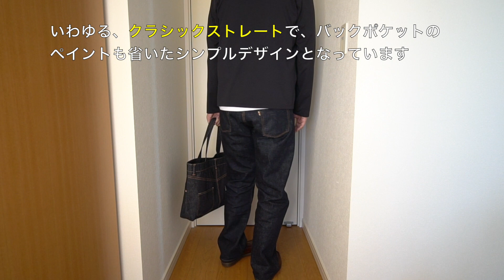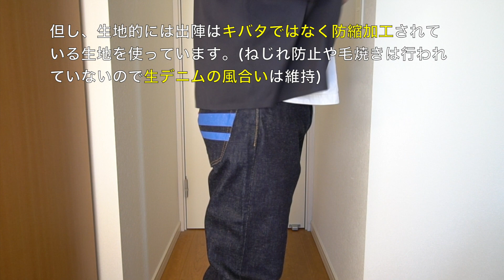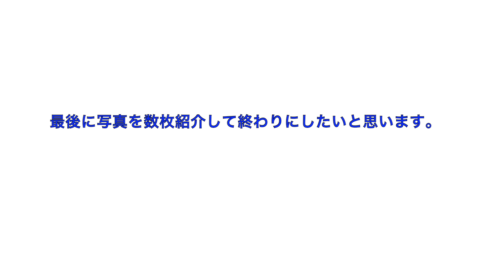【桃太郎ジーンズ】3レーベル(出陣/銅丹/ヴィンテージ)を買い揃えてみた！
絶賛育成中のヴィンテージレーベル(No.0901)の他、気になっていた出陣レーベル、銅丹レーベルもそれぞれ１本ずつ買い足してみました。
デザインの違い、サイズ感等、商品選びの際のご参考に少しでもなれば嬉しいです。

桃太郎ジーンズ
1. No.0901 ヴィンテージ/クラシックストレート (W31/L77cmに補正)
2. No.1001SP 出陣/ミドルストレート (W31/L81cmに補正)
3. No. G014-MZ 銅丹/特濃スリムテーパード (W34/L75cmに補正)

参考：174cm, 68kg